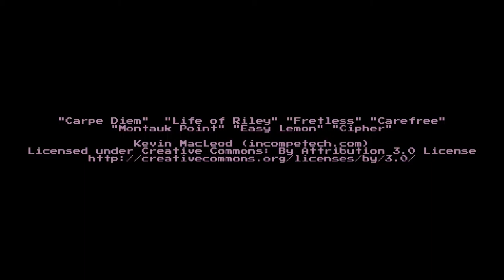A "Calm" Beginning | Raft EP 1